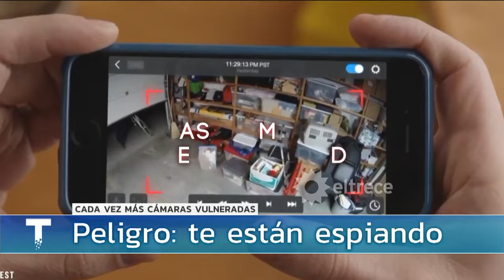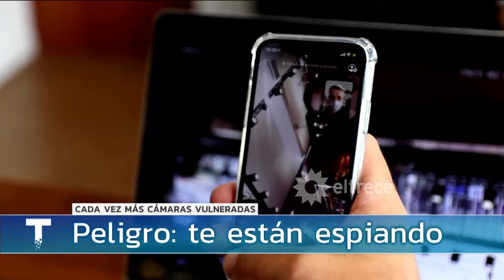Peligro: te están espiando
Informe emitido el viernes 26 de febrero de 2021 en Telenoche.
Todo lo que no sabías de las cámaras de seguridad, si bien te cuidan, también pueden ser vulneradas.